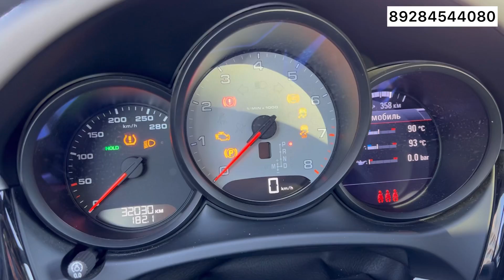Дом в Сочи за 20млн руб. Недвижимость Сочи.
Полный обзор дома в 10 минутах езды от Имеретинской набережной. Покажу вам дорогу до дома, участок, планировку дома. Есть возможность сделать эксплуатируемую кровлю.  Дом в Сочи по такой хорошей цене - это отличная альтернатива квартире в Сочи.